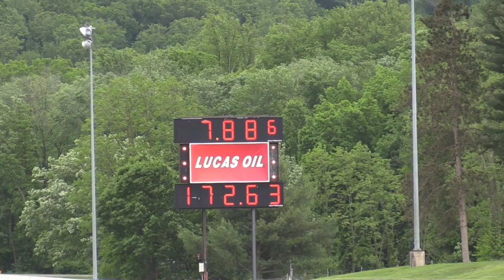Sweet Music---Scott Gove's 7.886 172.63 Super Stock pass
Scott Gove rips off a beautiful pass in his SS/AM Dodge Daytona at Maple Grove Raceway 2017.